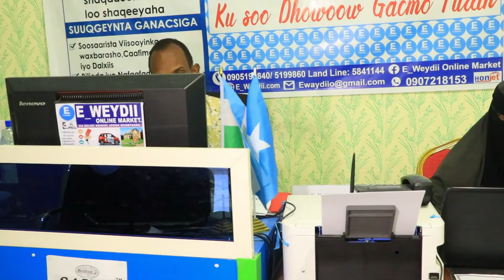TOOS: Golaha murtida qaranka oo ka tacsiyeeyay Geerida Fanaanad Khadro Daahir Cige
Wereysi : Golaha murtida qaranka oo ka tacsiyeeyay Geerida Fanaanad Khadro Daahir Cige oo caawa hargaysa ku Geeriyootay.